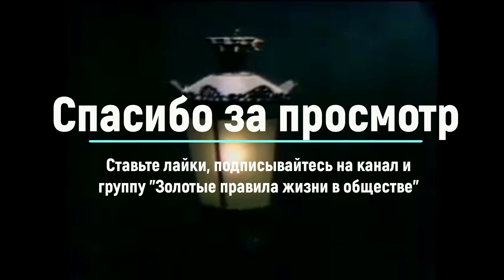Привязка к СОЦИАЛЬНЫМ СЕТЯМ!!!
Vexento - Yesterday On Repeat
Wings - Nicolai Heidlas
Mattia Cupelli – Touch
Cinematic Piano - AShamaluevMusic